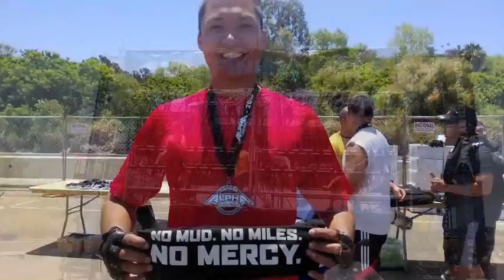Alpha Warrior June 15, 2013